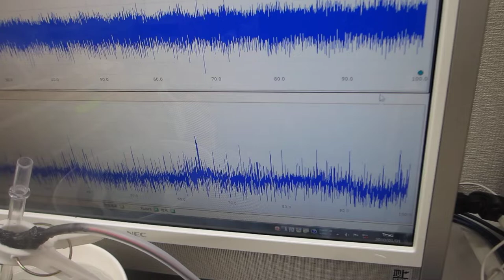セラミックを伝搬する超音波のダイナミック制御システム（超音波システム研究所）